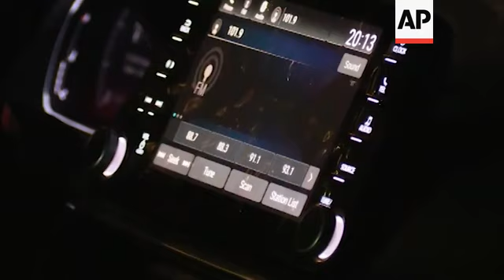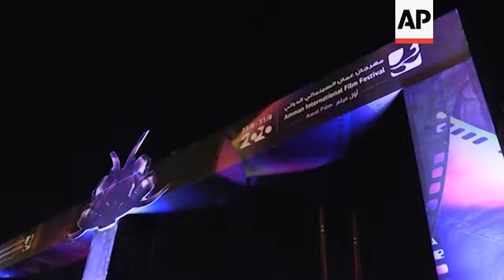Amman film festival debuts with drive-In theatre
(24 Aug 2020) LEAD IN:
A film festival in Amman moved all of its screenings to a drive-in theatre, bringing art to an audience at a time of pandemic.

STORY-LINE:
Visitors at the ongoing Amman International Film Festival do not even have to step out of their cars to attend screenings.
Designed to beat the restrictions on gathering forced by the coronavirus, the festival's screenings are held at a drive-in theatre.
The new film festival began on Sunday, after it was postponed from April when it was originally slated to make a debut.
"We really wanted it to happen this year, so we said August," says festival director Nada Doumani.
Even though the lockdown had been lifted by August, organizers still had rules on physical presence to manoeuvre around.
They solved this by transforming the entire festival into a drive-in theatre, just off of Amman's centrally located Abdali boulevard.
The festival's first edition is slated to screen 39 shorts and features in total.
It is featuring a mixture of Arabic and some larger international films that are premiering at the festival.
Zeina Durra, who directed the festival's closing feature, Luxor, will be unable to make it to her film's first screening.
"I guess now I'm used to it. But this one's particularly painful because I really would have loved to have been there with my friends and family," she says.
Durra hopes the festival will provide an important creative outlet for freedom of expression in years to come.
After pandemic restrictions subside, the hope is to use the festival as an annual networking jump start for new Jordanian filmmakers.
"We're hoping that this will be a really good trampoline for us to be able to jump off next year and continue to develop all of these talents," says Princess Rym Ali, the president of the film festival.
For now, the theatre is providing at least some measure of comfort to regular moviegoers.
Omar el-Rayyes had never been to a drive-in theatre until the festival's opening night.
"It is exciting to do something new, but also something familiar," he says.
But just the idea of going out to see any movie for the first time in months was enough for him to go.